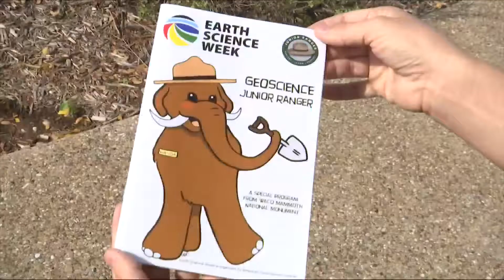It's Earth Science Week at the Waco Mammoth National Monument!